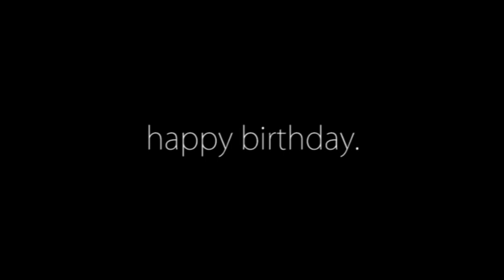Jon's Birthday Song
Probably the most fun I've ever had writing a song. That's not me playing, though.